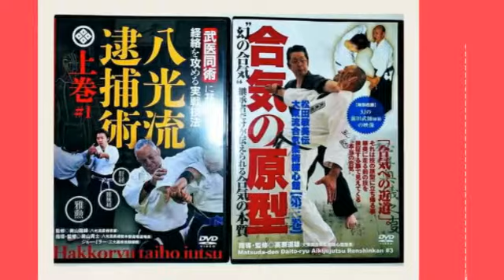Samuraj iz Loznice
Mladen BURAZEROVIC (28) je iz Loznice i jedini je SAMURAJ sa ovih prostora.
Ceo tekst na blogu.

Autor:Ivan Ramovic
reditelj